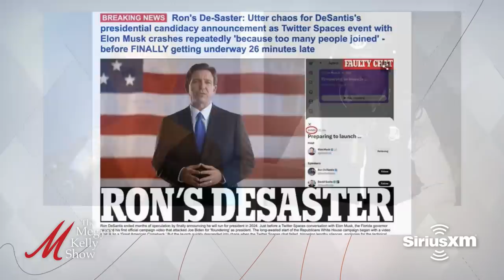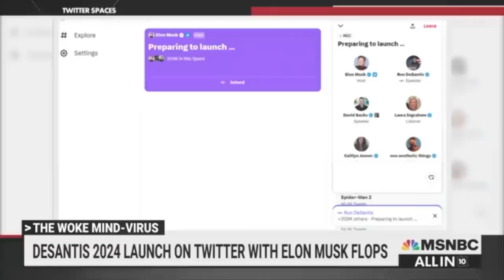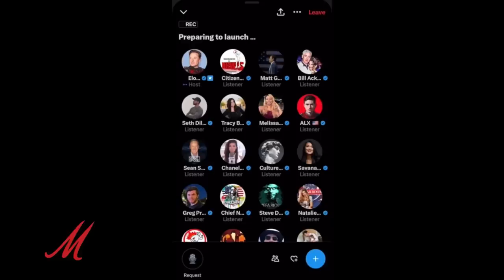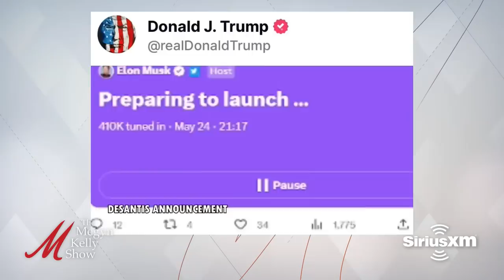DeSantis' False Start, and Body Image in Our Culture, w/ Josh Holmes, Kash Patel & Jillian Michaels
Megyn Kelly begins the show by discussing Gov. Ron DeSantis' shaky campaign announcement on Twitter, Twitter's technical issues, and why it was a massive missed opportunity. Then Josh Holmes, co-host of the Ruthless Podcast, joins to talk about Elon Musk trying to make the story about him and Twitter, why Megyn "misses journalists," the lack of a compelling story, the media strategy now, and more. Then Kash Patel, former Trump administration official, joins to discuss whether Ron DeSantis is Donald Trump without the baggage, in-person vs. online and comparing Trump's launch and DeSantis', the PR issues ahead for DeSantis, and more. Then Jillian Michaels, fitness expert and host of "Keeping It Real," joins to talk about the relationship between health and empowerment, psychological reasons behind eating disorders and addictions, social media's impact on our body image, Ozempic reality and dangers, health problems related to celebrating obesity in our society today, how best to work out and eat, and more.